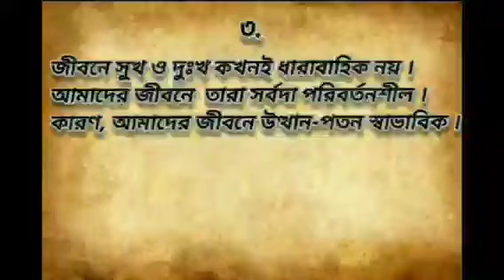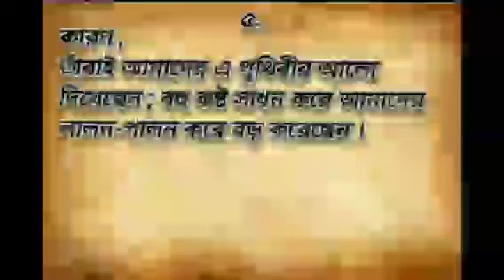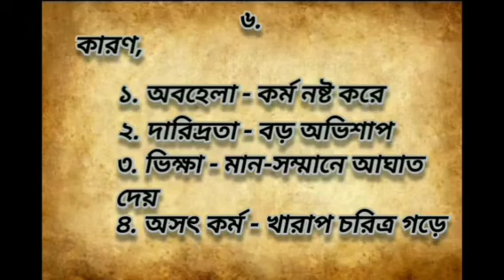নীতি কথা || বিখ্যাত মনীষীদের উক্তি || জীবনের বাণী || অবশ্যই মেনে চলতে হবে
আমাদের এই সুখ ও দুঃখ গড়া জীবনকে সুষ্ঠ ও সবলভাবে পরিচালনার জন্য গুটিকয়েক জীবন নীতিকে জীবনের পথে মেনে চলা উচিত | এতে একদিকে যেমন সুষ্ঠ ও সরল জীবন যাপন করা যায়, ঠিক তেমনি অন্য দিকে প্রত্যহিক জীবনের একঘেয়েমি দূর করতে সহায়তা করে | আবার আসন্ন বিপসঙ্কুল এর সঙ্গে খুব সহজেই লড়াইয়ে 👊 বিজয়ী হওয়া যায় | 😊 তাই, "জীবন নীতি" চ্যানেলে বিখ্যাত মণীষীদের বাণী ও বিখ্যাত উক্তি সমূহ📖 নিঃশ্চই আপনাদের মনকে অনেক অনেক পবিত্র করে তুলবে - যা আমি আশা করি | এতে আপনাদের তথা আমাদের জীবনকে সুন্দর ভাবে সাজিয়ে তুলবে , রসদ যোগাবে ও নতুন রঙে রঙিন করে তুলবে👪 | পথ চলা খুব সহজ হয়ে যাবে | যা আমাদের দুচোখ খুলে দিয়ে নতুন দিশার আলো প্রজ্জলিত করবে । জীবন পথ আরো মসৃণ ও উজ্জ্বল হয়ে উঠবে |
আপনাদের সকলের জীবনের শুভ কামনা রইলো ।🙂
ভালো থাকবেন।
YouTube Search 🔍 Term:- @husibunneshabibi

✅ Topic of this Channel 👇 :-
👉🏻 বাণী
👉🏻 উক্তি
👉🏻 নীতিকথা
👉🏻 নীতিবাক্য
👉🏻 নীতিবোধ
👉🏻 জীবনের বাণী
👉🏻 বিখ্যাত ব্যাক্তিদের বাণী
👉🏻 বিখ্যাত মনীষীদের উক্তি
👉🏻 মনীষীদের উদ্ধৃতি ও বাণী
👉🏻 বিখ্যাত ব্যাক্তিদের নীতিকথা
👉🏻 bani
👉🏻 nitikatha
👉🏻 famous Bengali quotes
👉🏻 Bengali quotes